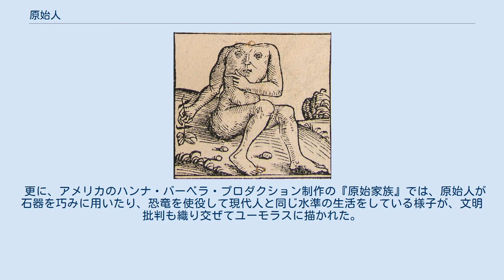原始人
原始人（げんしじん）とは、初期人類（猿人から原人）や初期の新人を指す語で、英語の early man の訳語であるが、正式な学術用語ではなく、従って、定まった定義もない。
 マスコミが差別語に関して規制をかけるようになる以前（1970年代半ば頃まで）は、現代において文明からかけ離れた生活様式を維持している部族・民族を表す言葉としてもしばしば用いられた。
一般的には、第二次世界大戦前に西洋社会で広まったネアンデルタール人類像、すなわち、毛皮をまとい、石斧もしくは棍棒を武器として使用する狩猟民族であるとするイメージで代表される。
 ブレムミュアエ人の絵。
棍棒を持った姿で描かれたものもあり、ストリンガーらは、それが後にネアンデルタール人（原始人）のイメージ形成につながったと説く。
 西洋社会においては、近代科学成立以前にも、ヨーロッパから遠く離れた未知の土地、或いは我々の住む地上の裏側（対蹠地）に、怪物のような異形の人間が住むと考えられていた。
それらの形態や生活様式は様々に想像されたが、ブレムミュアエ人と呼ばれる、頭がなく胸の部分に目鼻が付いている人間は、手に棍棒を持った姿で描かれており、これが後のネアンデルタール人の発見に伴って、原始人のイメージ形成に影響したという意見もある。
 1856年のドイツ、デュッセルドルフでの発見以降、ヨーロッパ各地でネアンデルタール人類の化石が発掘され、まだ古人類学が未発達であった当時は、その正確な位置付けができず、20世紀に入って1909年に最初の復原画が発表されたが、正確なものではなかった。
手に棍棒を持った類人猿のような外見であり、凶暴な性質であるとされ、これが原始人像として知られるようになった。
第二次世界大戦後の1953年になっても、『ネアンデルタール』（アメリカ映画）と題する、凶暴な原始人を描いた映画が公開されている。
一方で、現代人から見た原始人の低い文化水準や知的水準を笑いに結び付けた映画やコミックもあった。
 こうした作品群に描かれた原始人像は多種多様である。
第二次世界大戦前後に製作された映画では、恐竜と共存していたり、原始人ゆえの間抜けでコミカルな動作や行動を描いて観客を笑わせたが、無論それらは考古学的･古人類学的裏付けを欠いたものであった。
 しかし、単に野蛮で遅れた人々というイメージではなく、現代人と共通する部分、例えば貨幣経済を持っているように描かれることもあったが、その場合、「流通する貨幣は石であり、大きいほど価値が高い」ということになっているなど（ヤップ島の石貨に関する知識の反映だと思われる）、やはり現代人との差異を強調してギャグの種にするようなことが多かった。
実際には、貨幣経済は古代文明の成立後に初めて現れたもので、狩猟採取生活を送っていた原始人には貨幣は不必要なものであったが、現代人と似た生活様式を描くことでかえって彼らのこっけいな様子を強調する効果があった。
 更に、アメリカのハンナ・バーベラ・プロダクション制作の『原始家族』では、原始人が石器を巧みに用いたり、恐竜を使役して現代人と同じ水準の生活をしている様子が、文明批判も織り交ぜてユーモラスに描かれた。